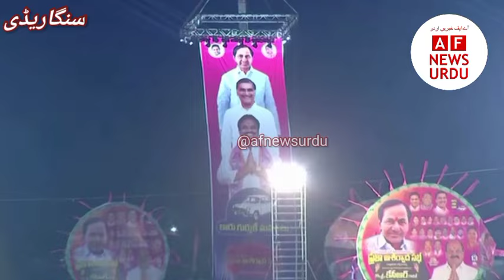SANGAREDDY SULTHANPUR PUBLIC MEETING ME HARISH RAO KA QITAAB